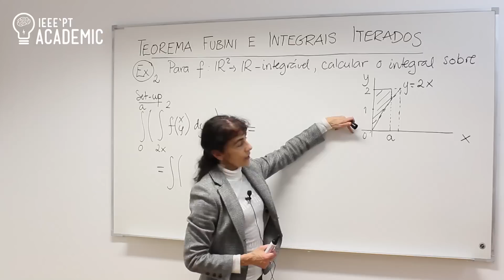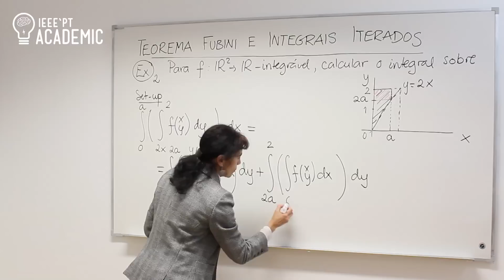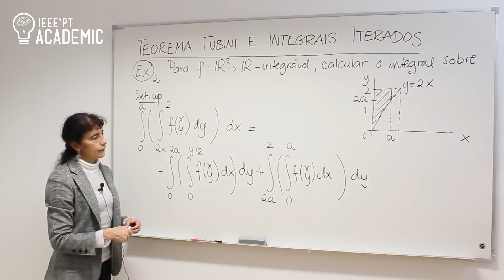Teorema de Fubini e integrais iterados (Exemplo 2)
Ana Moura Santos, IEEE-IST Student Branch